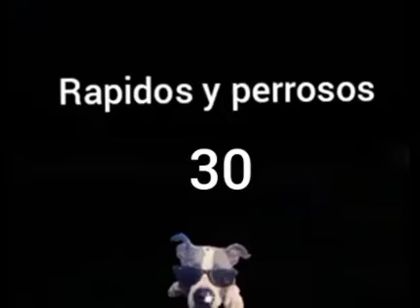Rapidos y perrosos 30